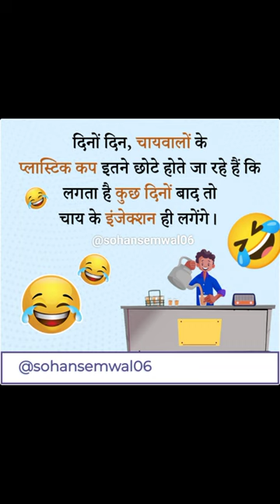Chay ke cup jokes 🤣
please Like us,

please don't forget to give your opinion and feedback.

jokes comedy Hhhhhfunny jokesfunny jokes that make you laugh so hardreally funny jokes